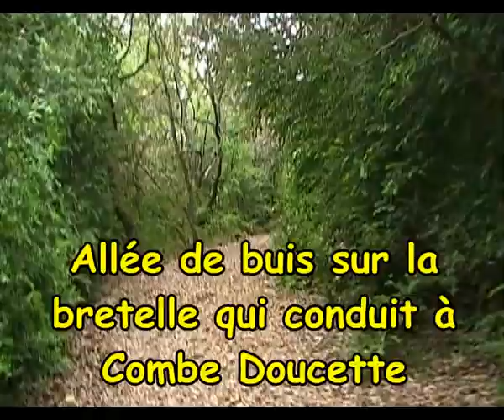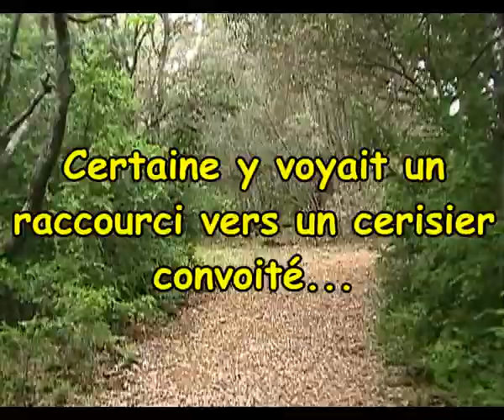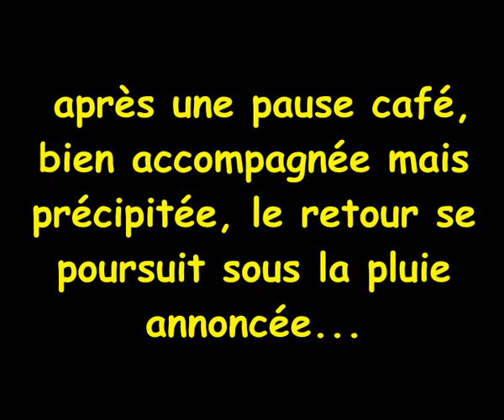120519 Sortie cerise sous la pluie.avi